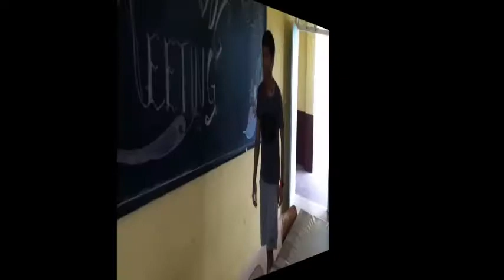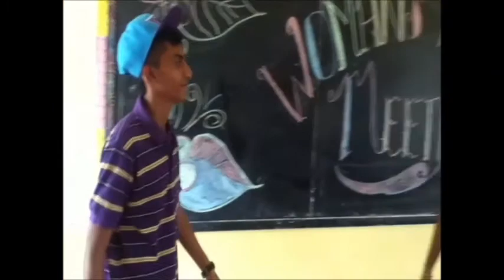Car*RazyFindians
Chaar bottle Vodka.. Crazy Findians Mix.